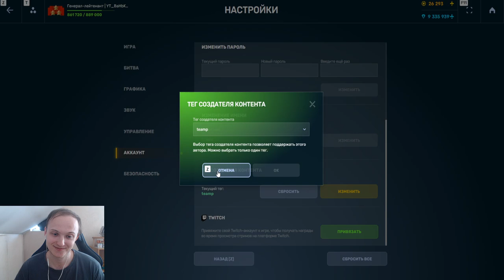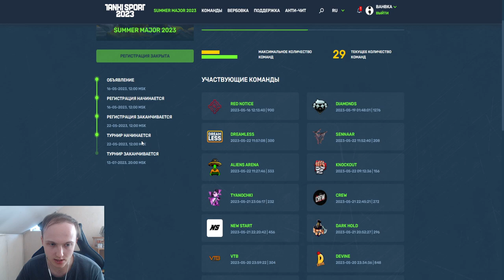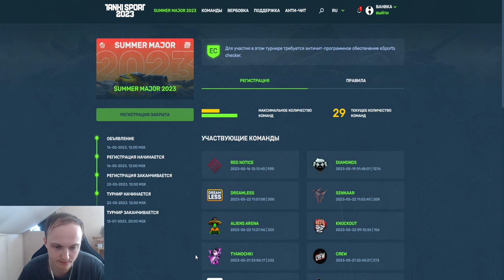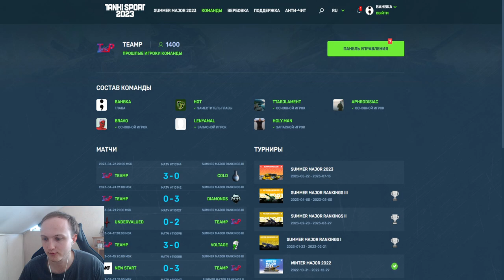ЧТООО??? ЭТО ВОЗВРАЩЕНИЕ TEAMPOINTERS?! МОЯ НОВАЯ КОМАНДА TEAMP НА МАЖОР ТУРНИР В ТАНКАХ ОНЛАЙН